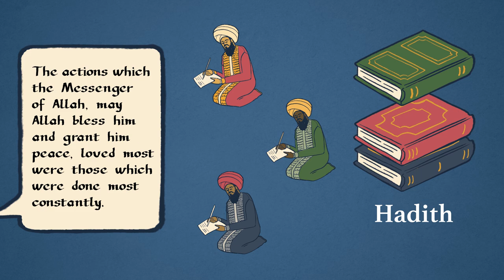Who Is Aisha? | Lesley Hazleton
CC: 🇺🇸🇪🇸🇫🇷🇵🇹🇧🇷 عربي
She's been called quick-witted, tart-tongued, daring, headstrong, assertive—take your pick. Just about everywhere you look in the historical accounts of early Islam, there's Aisha, front and center—even leading an army ten-thousand strong into battle. In this short video, Lesley Hazleton, a writer and psychologist, gives us a glimpse into the extraordinary life of a woman whose brilliance, courage, and leadership continue to inspire us today.

Captions by volunteers (with much gratitude):
- Arabic: Bushra Shabakji

Who Is Aisha?

She's been called quick-witted, tart-tongued, daring, headstrong, assertive -- take your pick. So it should come as no surprise that Aisha's life was riddled with controversy.

Defying all expectations of a seventh-century Arabian woman, she refused to be relegated to the background. She insisted on being heard. In fact she was impossible to ignore. Just about everywhere you look in the historical accounts of early Islam, there's Aisha, front and center -- even leading an army ten-thousand strong into battle.

She was the youngest of the wives Muhammad married after the death of his first wife Khadija. That had been a loving, monogamous marriage lasting 24 years, but the multiple later marriages were essentially political. As was the custom of the time for any leader, anywhere, they were means of consolidating alliances -- in Aisha's case with her father, Abu-Bakr, who would be the first caliph -- or successor -- to Muhammad.

So just how young was she when she married Muhammad? She'd later claim she was only nine. And while other sources say she was betrothed at nine, and not actually married until 12, few people cared to openly contradict Aisha.
Besides, being married at nine would make her unique, and she was proud of her uniqueness: not just the youngest, or the most spirited, or the only virgin among those late-life wives, since all the others were either widowed or divorced. Most insistently, Aisha was the favorite -- the only one who could tease Muhammad and get away with it. Except for once.

Jealous of his devotion to the memory of his beloved Khadija, Aisha asked how he could prefer, in her words, "that toothless old woman whom God has replaced with a better one." It was the kind of question only a teenager would dare ask -- and a much older woman regret.

How ironic is it, then, that the outspoken Aisha should serve as the excuse for one of the most misogynistic interpretations of the Quran, one that would force women into silence?

It happened after she was falsely accused of adultery -- rumors flying in the gossip grapevine of Mecca and Medina almost as rapidly as they do today on the Internet. She was declared innocent by a Quranic revelation, which demanded that any such accusation be backed up by four eye-witnesses, who of course did not exist.

So far so good, perhaps. But much later, extremist scholars would twist this horribly, insisting that in the lack of four witnesses -- a practical impossibility -- any woman who testified to having been raped was by default admitting to adultery, and thus to be punished.

If Aisha could have foreseen this, she'd have been furious. She'd have been outraged. And she'd have been anything but silent.

This is the woman who led an army against the fourth caliph, Ali, in what would be known as the Battle of the Camel -- the camel hers, right in the center of the action. And even in defeat, she'd remain undaunted, uttering not so much as a whimper when she was shot in the shoulder with an arrow -- or when the arrow was pulled out.

But perhaps the ultimate irony was the fact that though Aisha never had children, she'd be honored with the title of Mother. Muhammad's death would leave her a young widow, and she'd remain both childless and a widow, since the Quran mandated that the surviving wives were not to marry again -- a mandate intended to guard against undue influence.

Instead, said the Quran, the widows were to be known as The Mothers of the Faithful. And as the youngest and the longest-lived, Aisha would become not only the most prominent, but also the one with the most detailed memory.

Her memories would make her the leading source of hadith -- the reports of Muhammad's practice and sayings that most Muslims regard as second in importance only to the Quran itself, and which help guide Islamic ethics to this day.

It seems to me that Aisha's life is so full of irony precisely because she could not be pigeon-holed, could not be cast in a stereotypically 'feminine' role. So while I may not know if I'd have liked her, I do know that as a feminist I have to admire her -- this fearless seventh-century woman who I suspect would be utterly at home in the twenty-first.